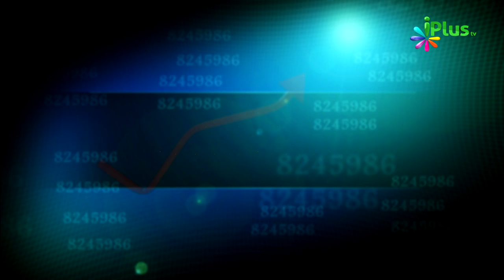Tijarat (Business) Mein Haram Aur Halal 02 - Tijarat (Business) Ke Islami Usool 04 By Zaid Patel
Jazakallah urdu hindi islamic video videos bayanat bayan lecture lectures baatein baat in urdu hindi marical of allah allah ki allah ki qudrat ka karishma zaidpatellive zaid patel live